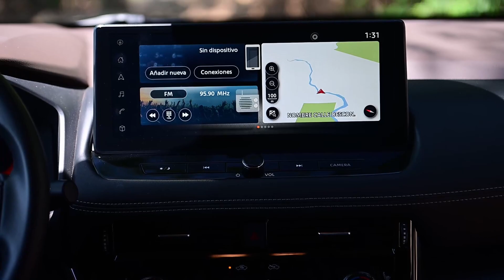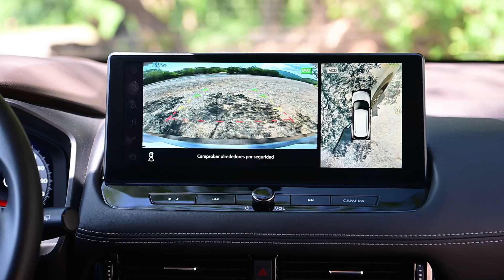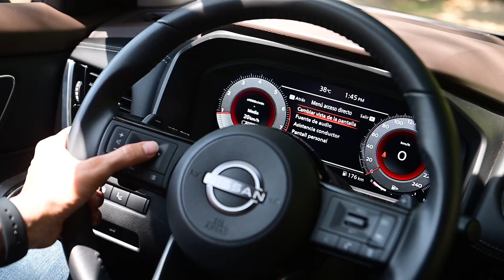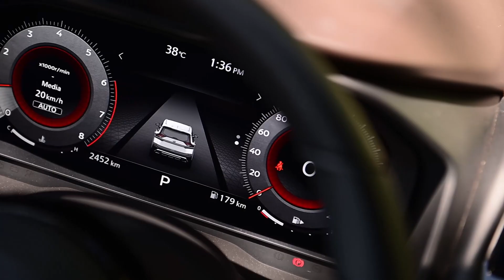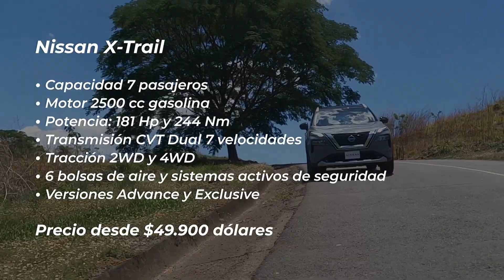NISSAN X-TRAIL 2023 / TEST DRIVE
La cuarta generación del SUV para 7 pasajeros Nissan X-Trail llegó a Costa Rica en las versiones Advance y Exclusive, ambas con motor de 2500 cc con transmisión CVT Dual de 7 velocidades y opción de tracción 2WD o 4WD.